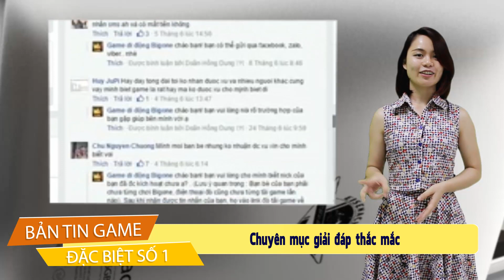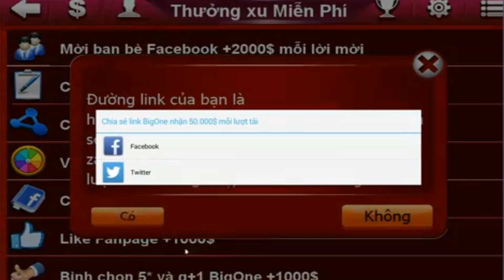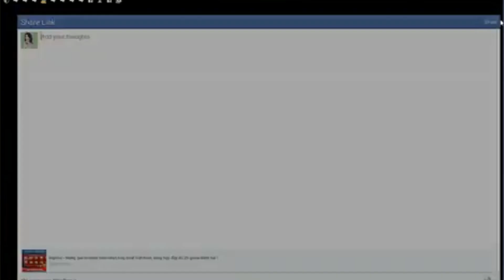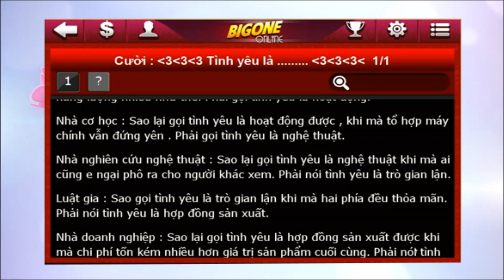BẢN TIN GAME BIGONE ĐẶC BIỆT SỐ 1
BẢN TIN GAME BIGONE Tổng hợp các tin mới và nổi bật trong MXH BIGONE, và các cách chơi game hấp dẫn.